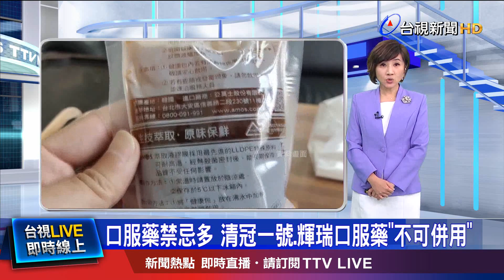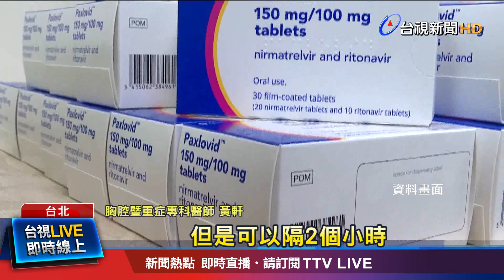抗病毒用藥眉角曝! 患者肝.腎功能差要注意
民眾如果確診，想藥拿到口服抗病毒藥物，得透過醫師開立處方取得，不過有一些用藥"眉角"要注意，像是輝瑞口服藥，因為用藥機轉的因素，會和多種藥物產生交互作用，除了不建議和清冠一號同時服用，平常有服用"三高"藥物的民眾，也要記得拉開，用藥間隔時間。